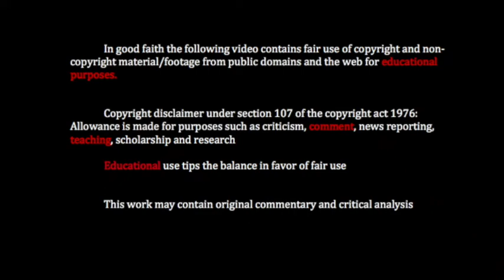04 Birmingham Leeds Bamford